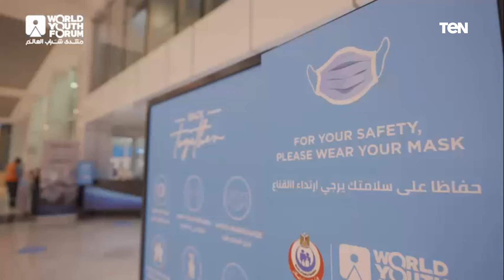الاجراءات المتخذة لضمان سلامة الوفود في منتدى شباب العالم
أخبار_TeN | الاجراءات المتخذة لضمان سلامة الوفود في منتدى شباب العالم